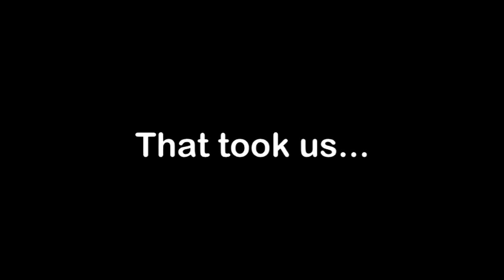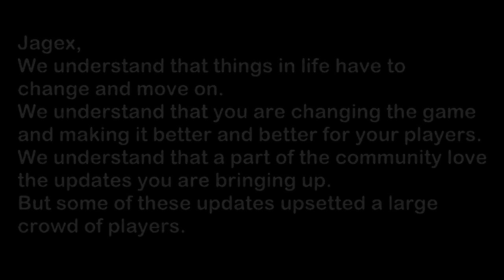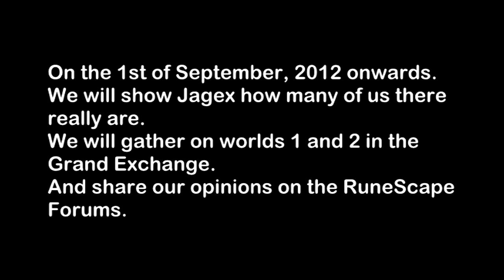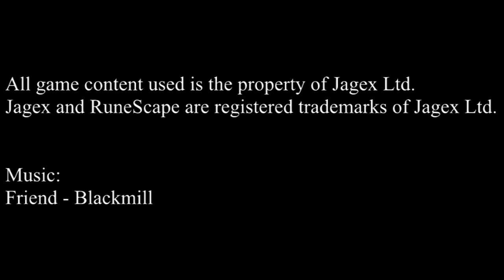To Jagex, From the Runescape Community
I hope one person, who watches this video, decides to post this on their channel as well. At least we tried.
I'm sorry to say, to the few people that don't hate my guts, that chances are I will be quitting if the Combat Evolution really does happen. I've already stopped going for completionist cape and got rid of almost all of my GP. Enjoying RS the way it is for the last 1-2 months.

Please note that I did not make this video, It was made by "OldRunescapeAppeal"